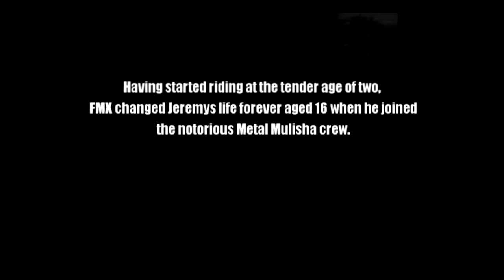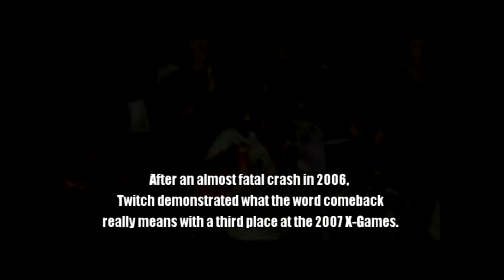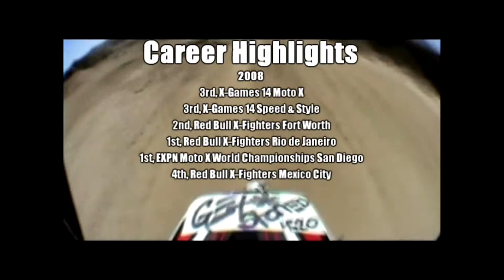Jeremy "Twitch" Stenberg Tribute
This is my tribute to the best dirt bike rider in the world.. Ever. (IMO)
Songs: Nightwish - Planet hell
Nightwish - end of all hope
CAUTION: I DO NOT OWN !ANY! CONTENT OF THIS VIDEO. IVE JUST RE-EDITED THE VIDEO.